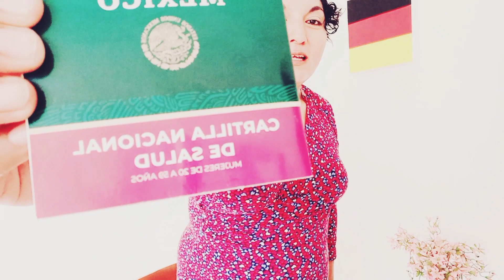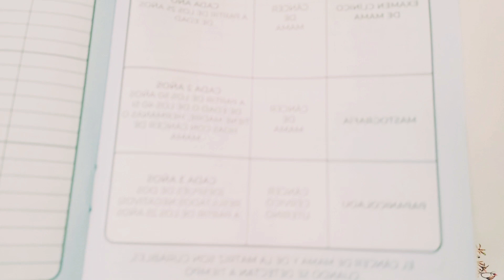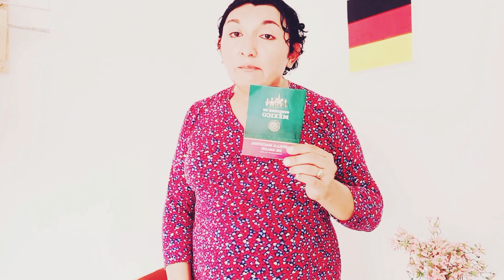¡Seguro social me otorga mi cartilla como mujer y demuestra ser una institución incluyente!